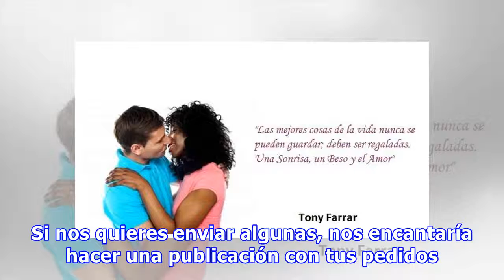Las Mejores Diez Citas De Amor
Todos sabemos que hay miles de bellas citas de amor, y seguramente tienes una favorita. Si nos quieres enviar algunas, nos encantaría hacer una publicación con tus pedidos. En nuestra opinión, estas son las mejores y más bellas citas de amor que llegaron a nuestros corazones. Aquí las tienen: Me gus...